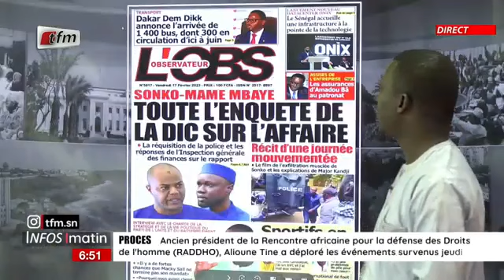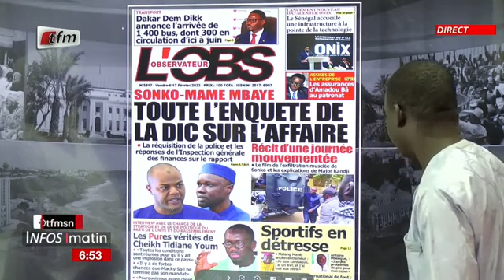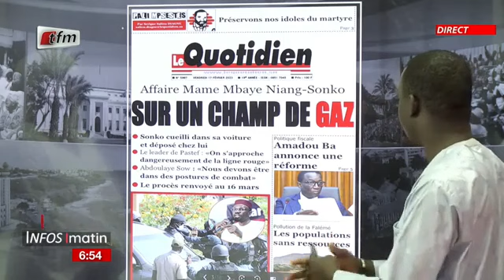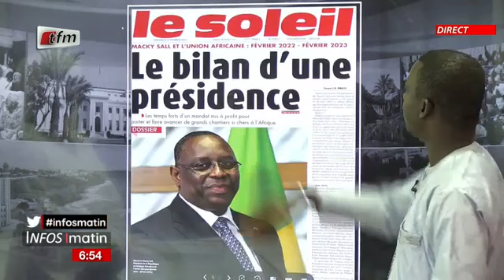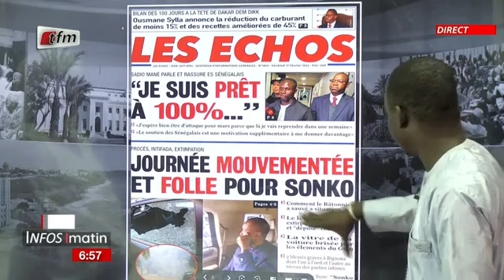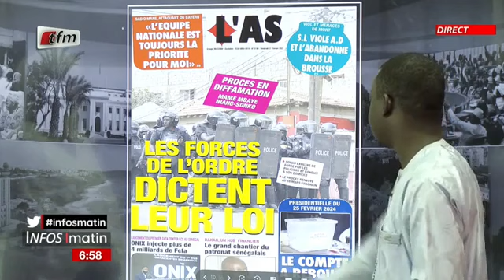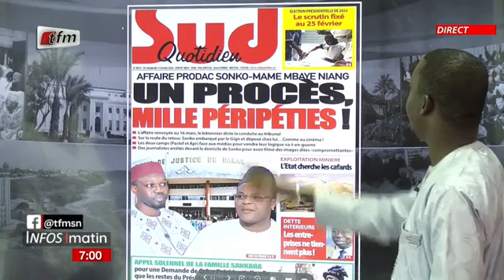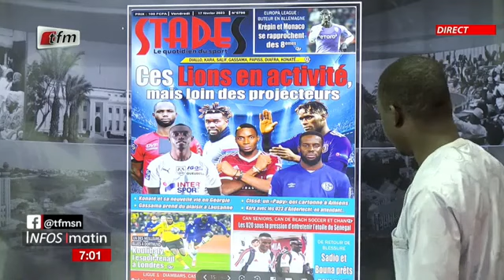Revue de presse: Chérif Dia - 17 Février 2023